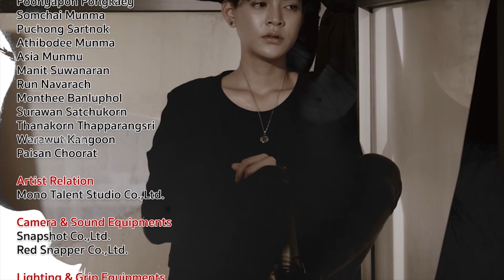Tamil Dubbed Action Thriller Web Series | EP 03 | Season 12 | BANGKOK VAMPIRE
|| ANTI-PIRACY WARNING ||

*COPYRIGHT PROTECTED*